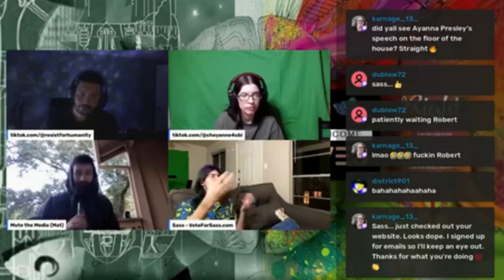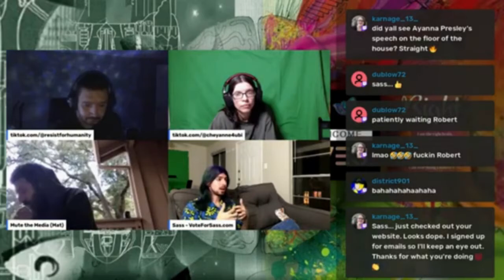Cracking One Open For Peace | Sass Clips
Sass gets the party started and explores possible solutions to the Israel-Palestine conflict.